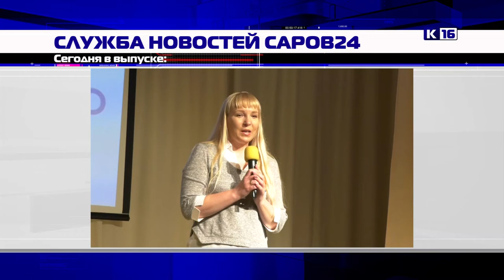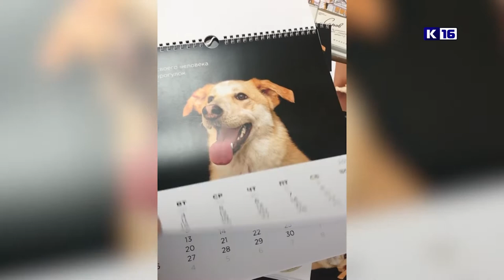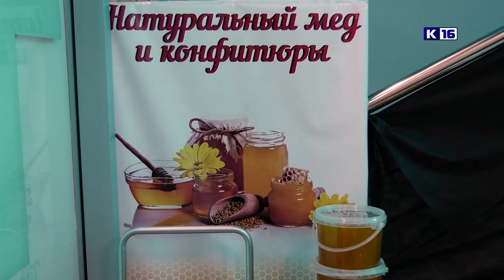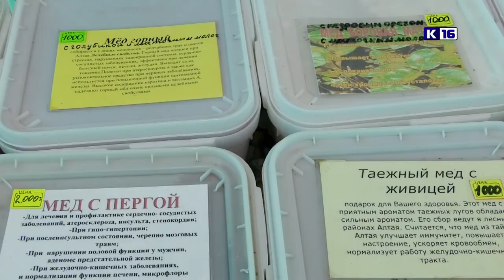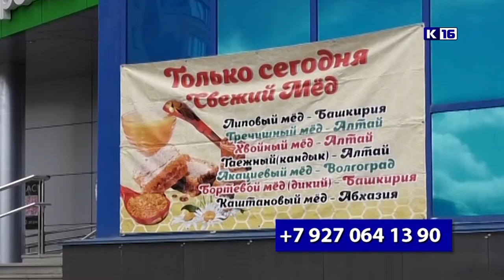Новости Сарова 02.12.2022